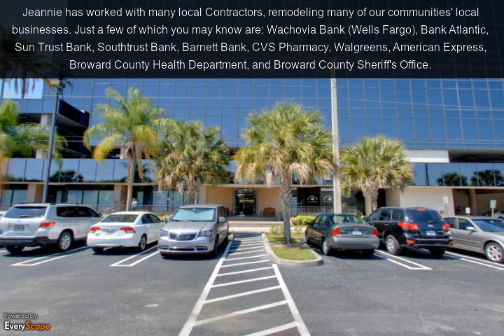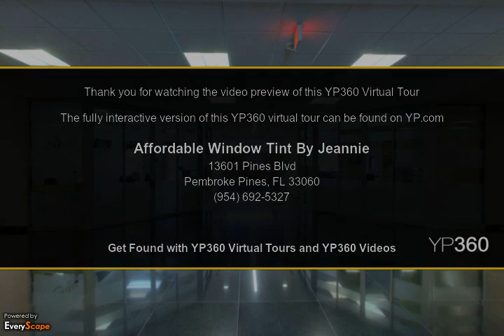Affordable Window Tint By Jeannie | Pompano Beach, FL | Window Tinting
Affordable Window Tint By Jeannie of Pompano Beach, FL, has been in the window tinting business for over 28 years serving Broward, Miami-Dade,The Palm Beaches and surrounding counties. To Interact with this YP360 Virtual Tour